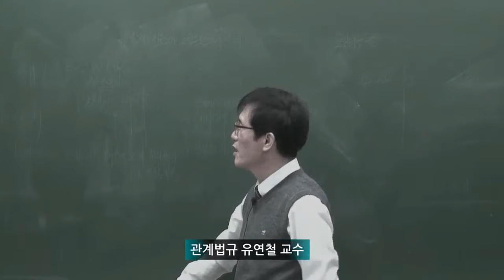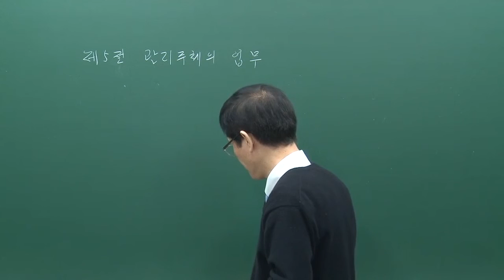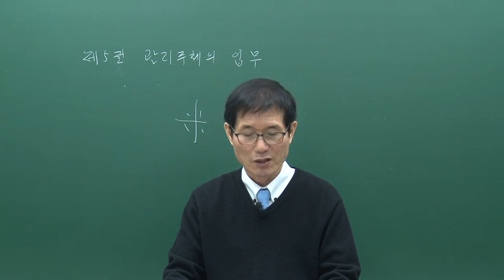제30강 관리주체의 업무